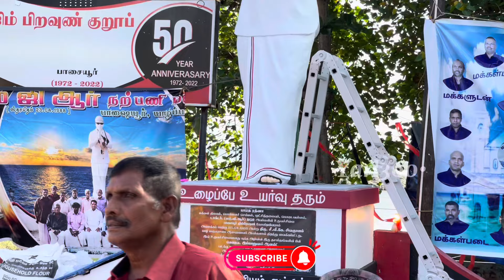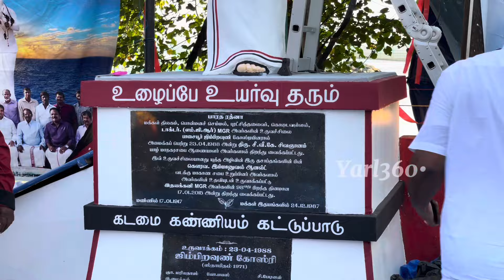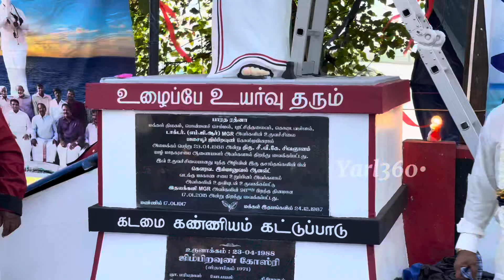யாழிழ் தமிழகப்பிரமுகர்களுடன் புரட்சித்தலைவர் MGR பிறந்த நாள் கொண்டாட்டம் ; கண்கலங்கிய தோழர்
2024